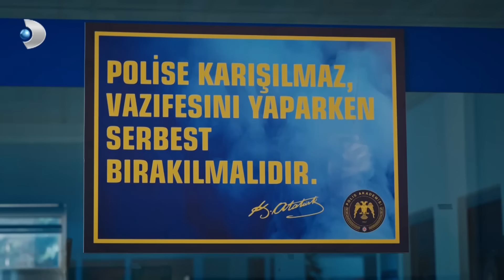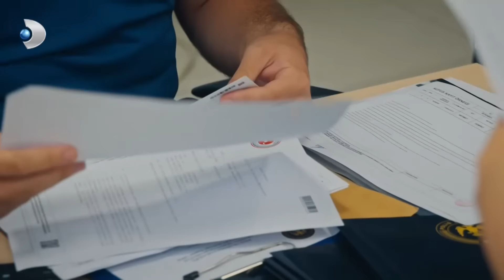Şule, Polisliği En İyisinden Öğrenecek ArkaSokaklar 684. Bölüm